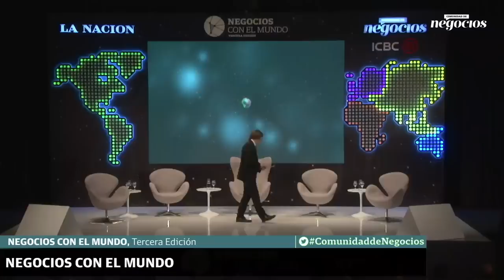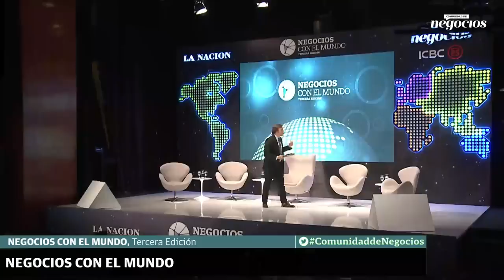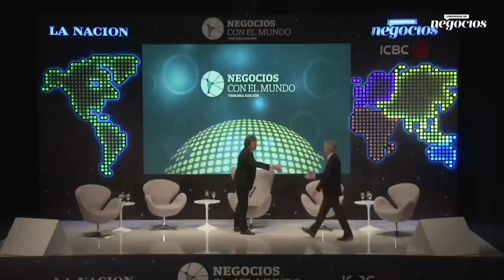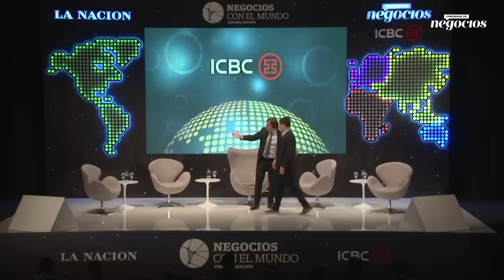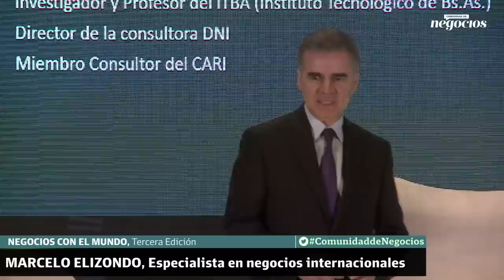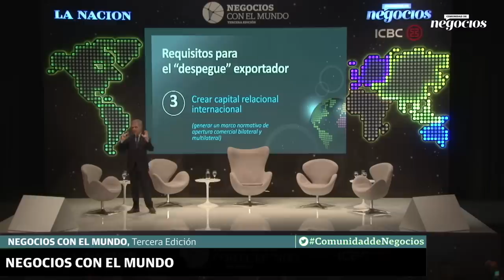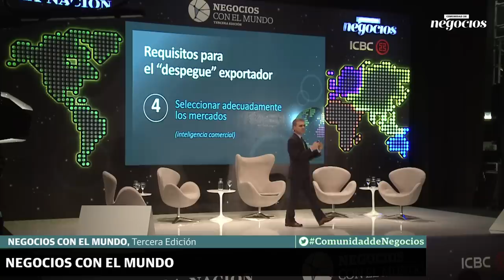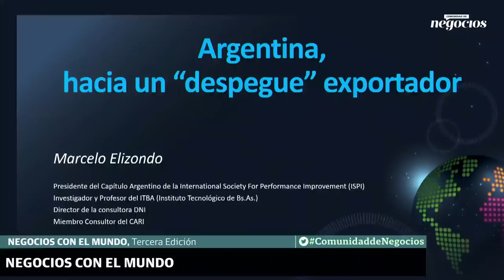Negocios con el Mundo - Tercera edición